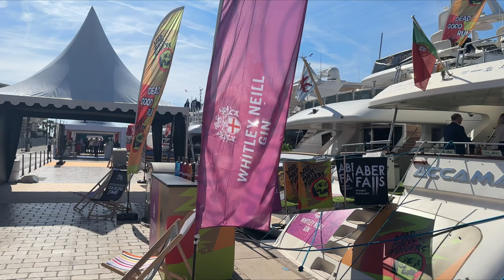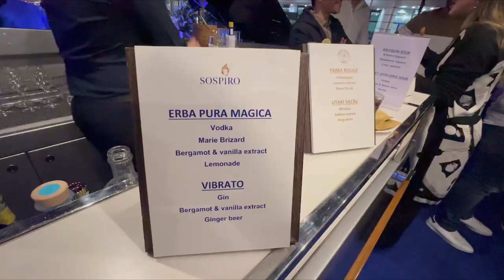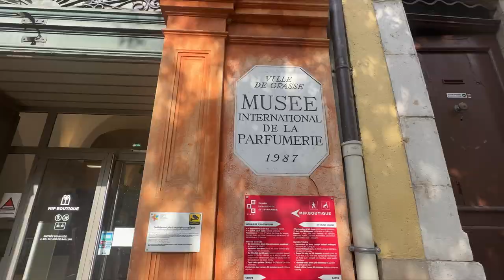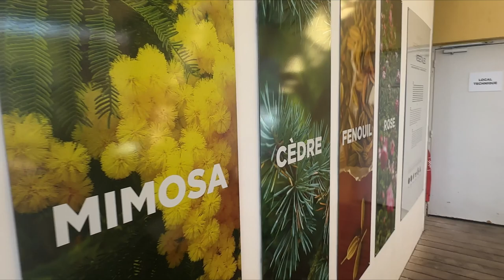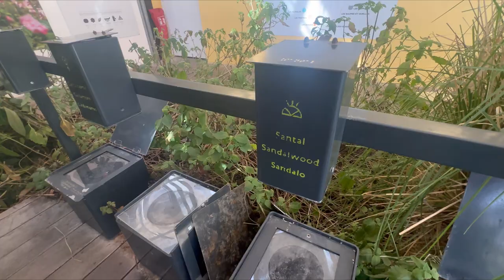TFWA Cannes Vlog - New Perfume Releases & New Brands!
Fragrances :

M Micallef - Ylang In Gold🎁

Stephane Humbert Lucas  - God Of Fire✅

Profumo Di Firenze - Buontalenti ✅

Perris Monte Carlo - Ylang Ylang Nosy Be✅

Salas - Amore Torrido🎁

Sospiro - Dolce Melodia🎁

L’orchestre Parfum - Bouquet Encore 🎁

Kajal - Almaz✅

Theodoros Kalotinis - Lemon Tart ✅